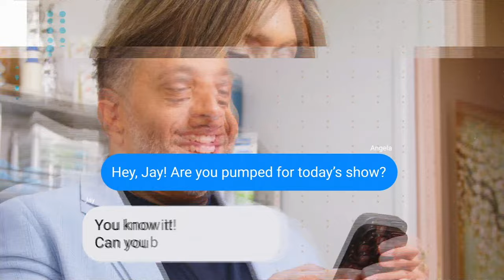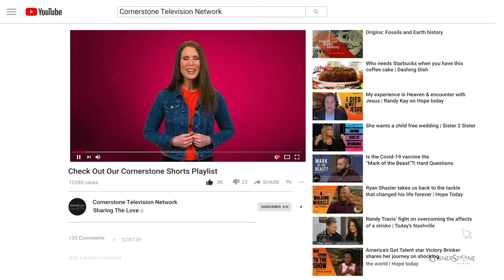Unscripted Faith: Moving Forward after Messing Up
Admitting it's OK to move forward when you have really messed up!

Join Jay & Angela on Unscripted Faith where Curious Christians dive into Conversation!